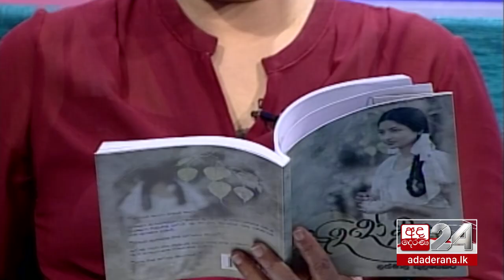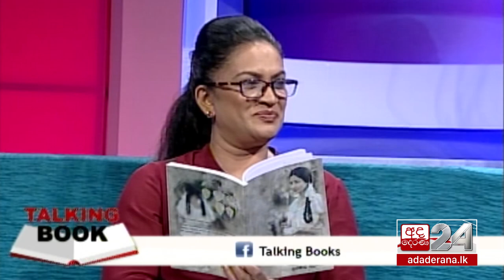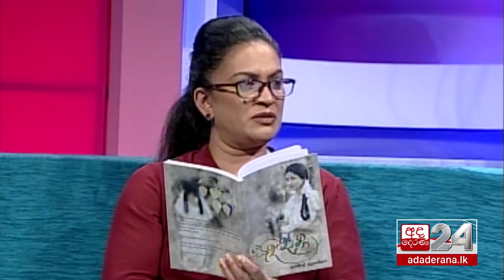Lakmal Kulasekara | Talking Books [EP 1315]